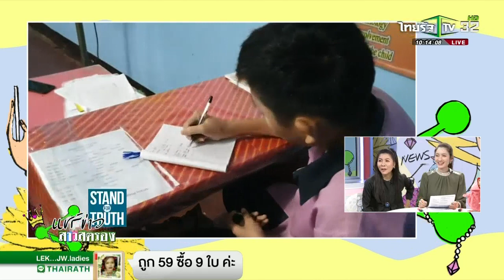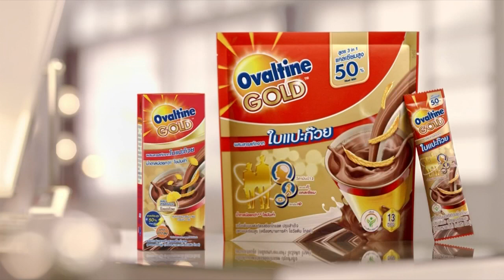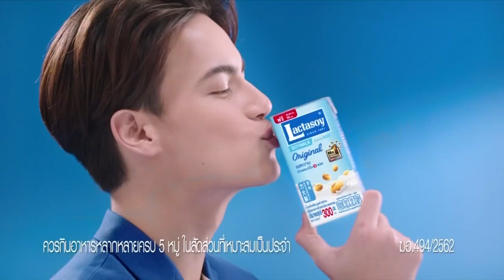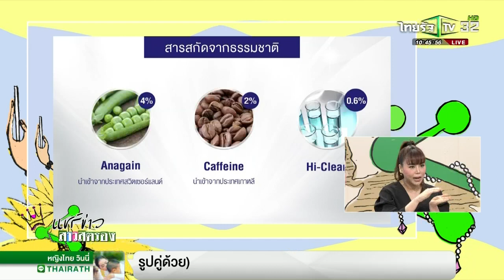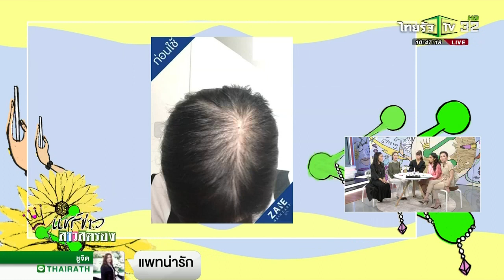แชร์ข่าวสาวสตรอง / 2 ต.ค. 2562 / ไทยรัฐทีวี